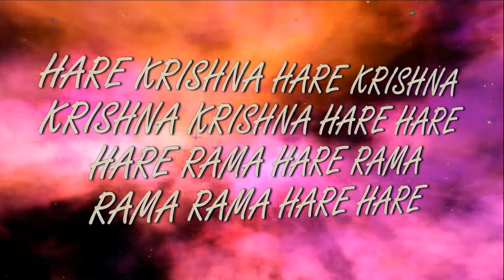26.08.2018 SRI BALARAMA PURNIMA Abhisheka ISKCON Dnipro Ukraine